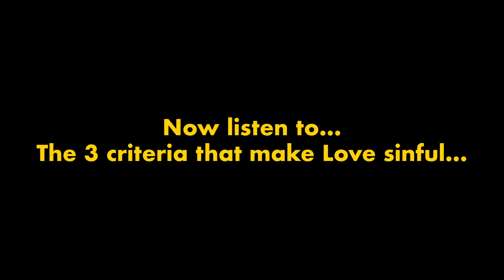Pastor Explains The Problem With “LOVE IS LOVE” (Powerful!)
In this video, Pastor Voddie Baucham responds to the popular cultural manta, "Love is love" & exposes, using scripture, why the internal logic of this idea can actually lead to disastrous outcomes. Furthermore, he confronts the idea that God deprives people from "the good life" and the fulfillment of the desires that lead to Joy.